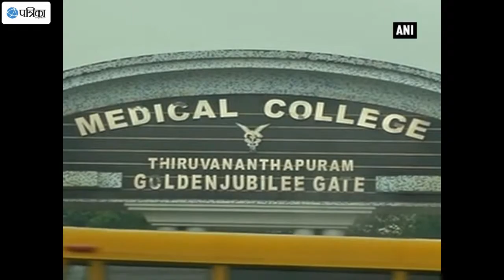Taliban Diktat: Medical College Asks Girls not To Wear Leggings, Short Tops, Jeans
A circular issued by the Thiruvananthapuram Medical College issuing a dress code for girls has stirred a controversy. The circular asks girls not to wear leggings, short tops or jeans on the campus. Confederation of Medical College Doctors President Dr. Santhosh Kumar said there was nothing wrong if an institution was coming up with a dress code. With most of the students as well teachers opposing it, Chairperson State Youth Commission Chintha Jerom said she will seek clarification from the authorities.